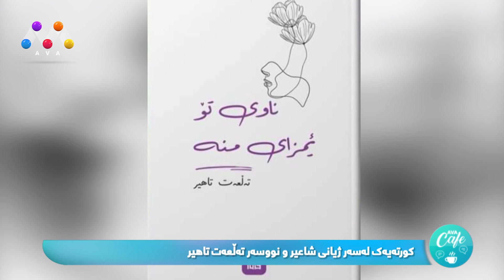AVACAFE - Beşî 189 | نوێگه‌ری له‌ هۆنراوه‌ی كوردیدا